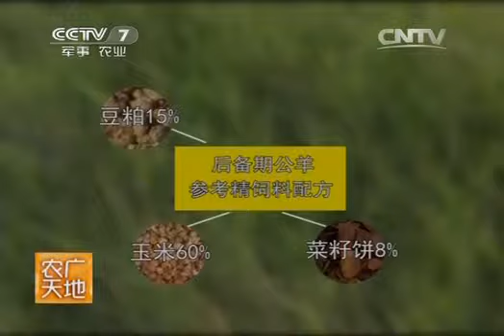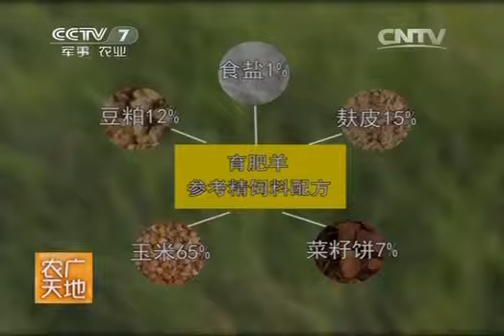20140811 农广天地 马头山羊养殖技术